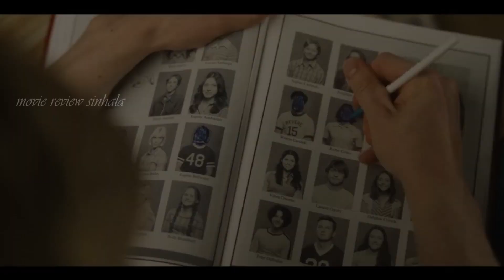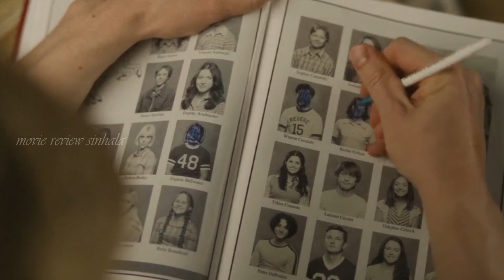DAHMER sinhala review | අනුන්ගේ ලේ බීම | episode 4 | movie review sinhala | sinhala film review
Dahmer – Monster: The Jeffrey Dahmer Story
2022 ‧ Thriller ‧ 1 season
About
8/10
IMDb
59%
Rotten Tomatoes
93% liked this TV show
Google users
The story of one of the most notorious serial killers in the United States, largely told from the points of view of his victims.
First episode date: September 21, 2022
Network: Netflix
Executive producer: Lou Eyrich
Language: English
Cinematography: Jason McCormick
Created by: Ryan Murphy; Ian Brennan
Cast
Evan Peters , Niecy Nash , Richard Jenkins , Penelope Ann Miller , Molly Ringwald , Michael Learned , Shaun Brown , Rodney Burford .

🔘 Sometimes we get lost in the strange world of cinema.
      Some movies we don't know. We bring you the best movies we have seen with
      high IMDb rating.
      We present the story to you in a simple and understandable way.
      The taste of a movie is always the same. We look forward to bringing it to you.
      True story films War films  Romance films  Sports films  psyco films
      drama films  doumantry films  si-fi films  We always bring you movies like this
      We bring you new and old movies without any discrimination.
       We will give you details about the movie in Sinhala.
      We try to give you the best film review for you
our channel tags :- movie review sinhala channel , film review sinhala channel
film review sinhala,movie story review in sinhala,sinhala movie review,sinhala dubbed movies,movie review in sinhala,sinhala movies full,full movies,sinhala review movie
movie review sinhala,sinhala review movie new,sinhala film review new,ඔබ නැරඹිය යුතුම movies,

Movie Review Sinhala Team.

    වෙන්න.
ඒ වගේම යහළුවන්ටත් බලන්න Share කරන්නත් අමතක කරන්න එපා.

                               All copyrights reserved to the original artist.🔘